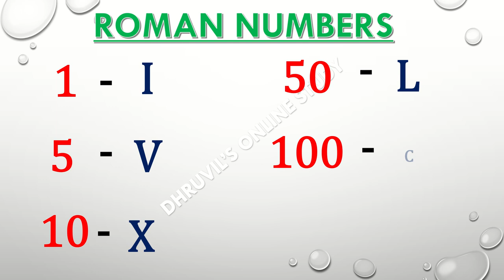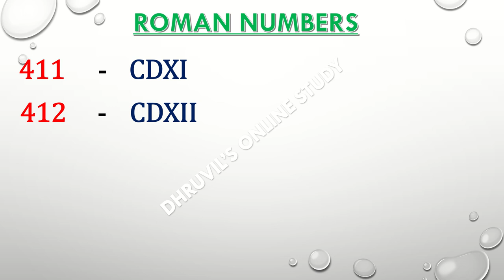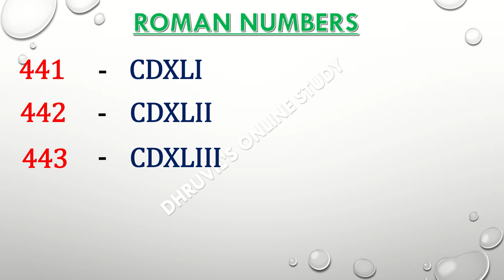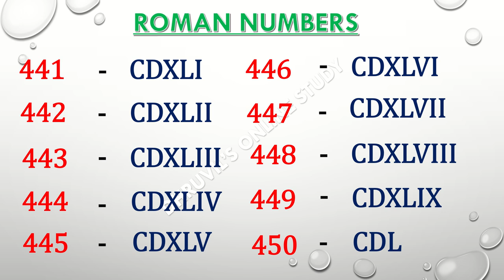Roman Numbers 401 To 450 || Roman Numerals 401 To 450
dhruvil's online study